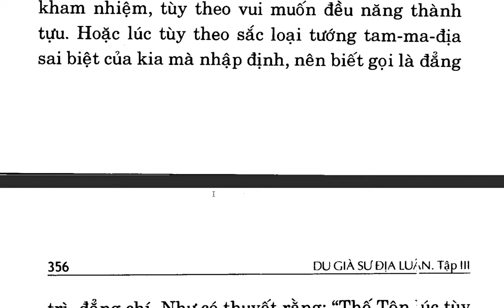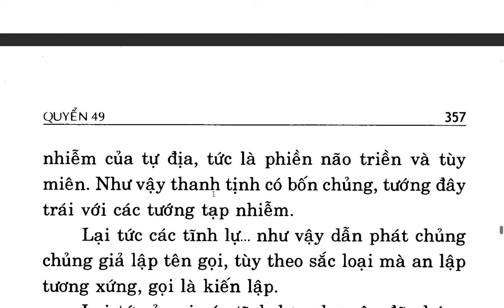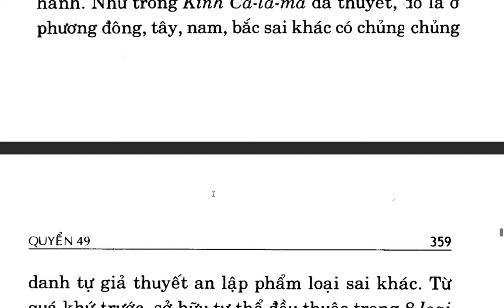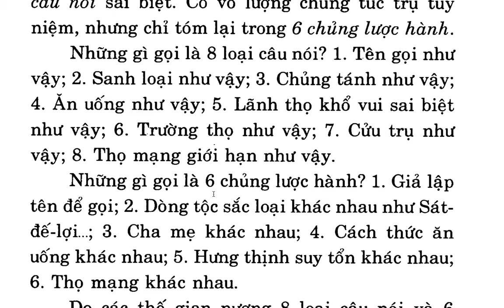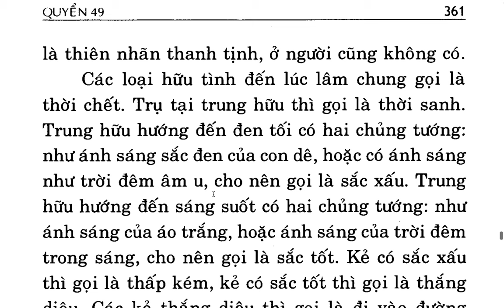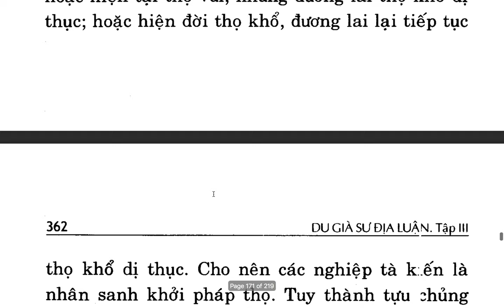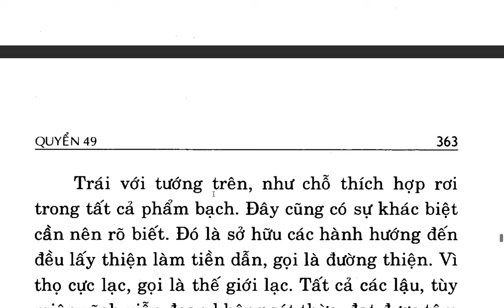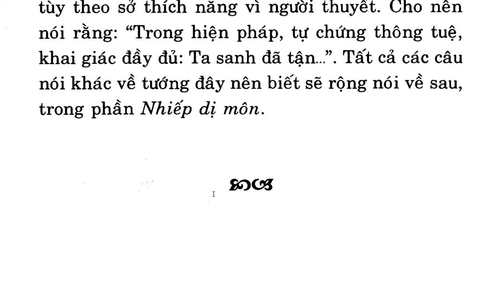Du Già Sư Địa Luận - Bồ tát Di Lặc - Việt dịch: Thích Giác Phổ - Trần Phá Nhạc (82)